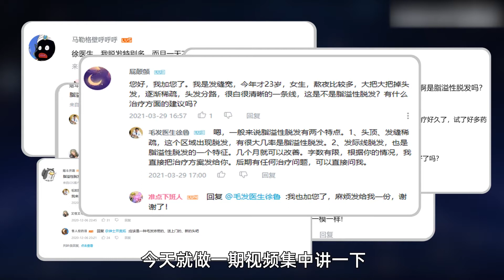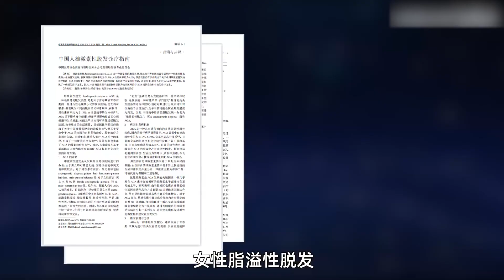什么是脂溢性脱发？脂溢性脱发症状有哪些？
脂溢性脱发也称为雄激素脱发。一般来说有三种特点。1、脱发区域在前额和头顶脱发，相比其他类型的脱发的整体掉发，雄脱有其明显的独特的区域性稀疏；2、头皮油脂分泌过多；3、头发慢慢变得细软、易掉，甚至变成毳毛，这也是雄激素秃发的一个特征。

我是植发专家徐鲁，更多问题欢迎评论咨询！